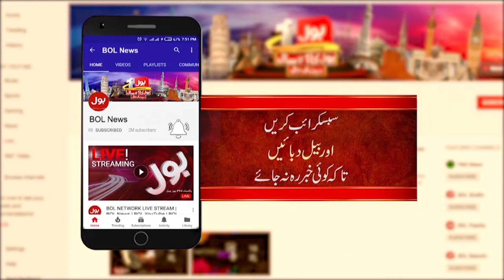Winter Vacations Announced In Pakistan | School Holidays | Breaking News